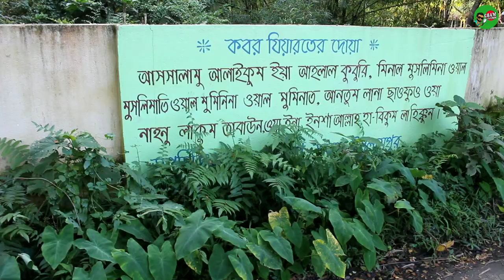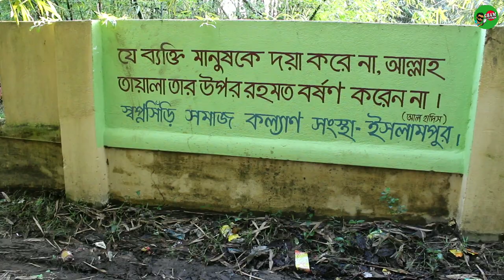Daily Village Life - Islampur - Aralia Bazar - Jagannathpur